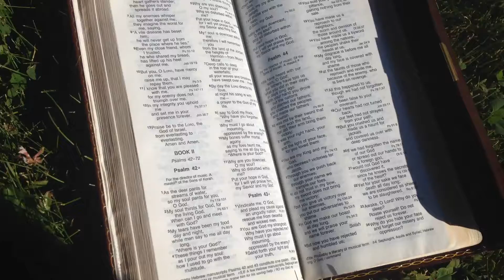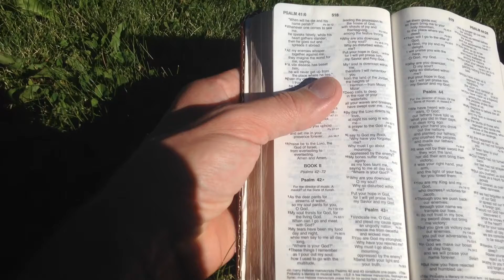Psalm 42 - Bible Reading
I acknowledge that God is the giver of life. And so I know I should be hungry for him, but I admit that I'm usually more concerned with earthly things. But the more I press into the word and know God's character - the more, like David, my soul pants after him.